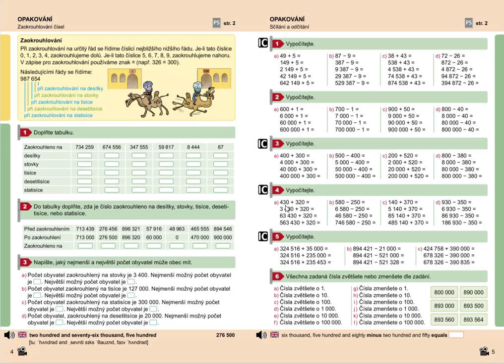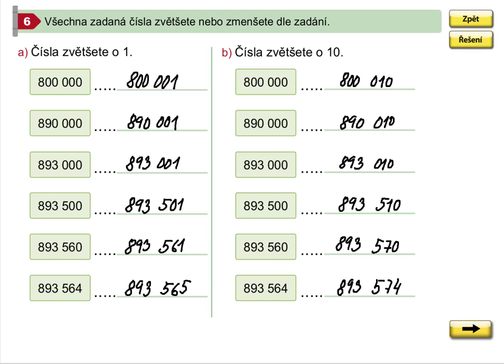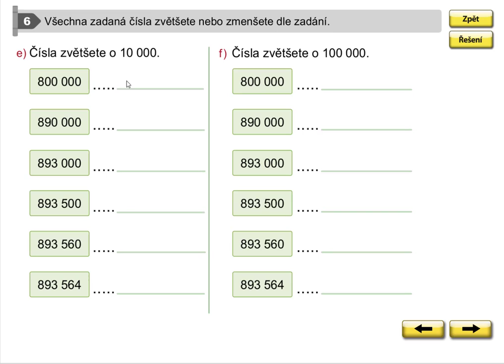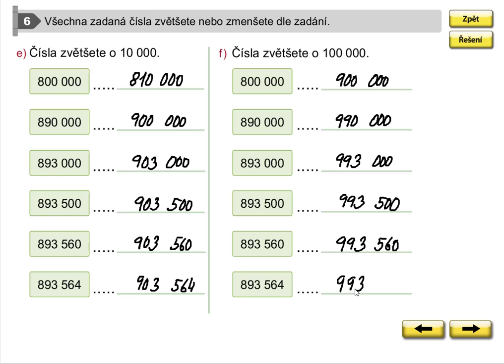Procvičování pamětného sčítání a odčítání do 1 000 000, 5.roč., 1. díl, str. 5, cv. 6 a-f